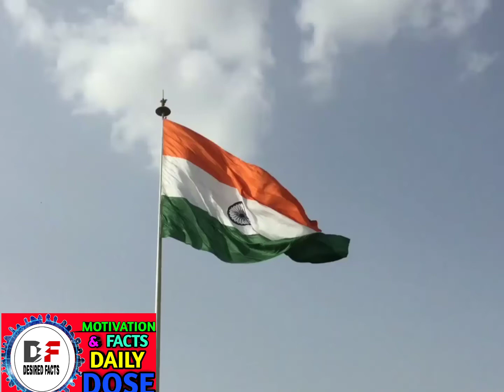👉FRAUD करने केे बाद लंदन क्यों भागते हैं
👉👉👉. kya aap jante hai dosto bharat ya aur dusre desh jo fraud karte hai ye log lobdon hi kyo bhagte hai agar nahi jante hai to iss video ko pura dekhiye .